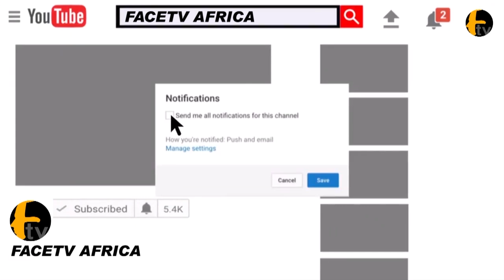MERCY AIGBE IYABO OJO AND ALL NOLLYWOOD STAR CRYS TO NIGERIAN TO STAY SAVE AGAINST CORONA VIRUS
MERCY AIGBE IYABO OJO AND ALL NOLLYWOOD STAR CRYS TO NIGERIAN TO STAY SAVE AGAINST CORONA VIRUS Face tv Africa Face tv Africa Facetv Africa Face tv AFrica Facetv Africa Facetv Africa and Music face: Real Indigenous Nigerian Music. We profile top performance, top rated Nigerian musicians, legends, events, video musicals and we dish them out to you from a Nigerian point of view.